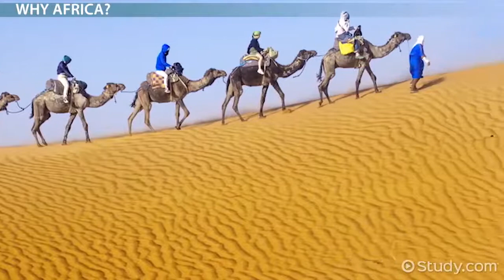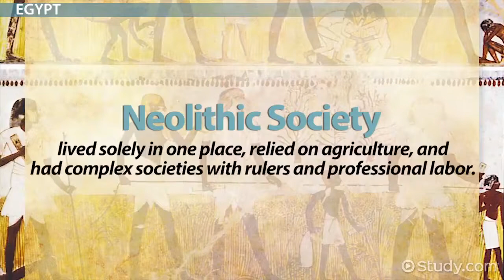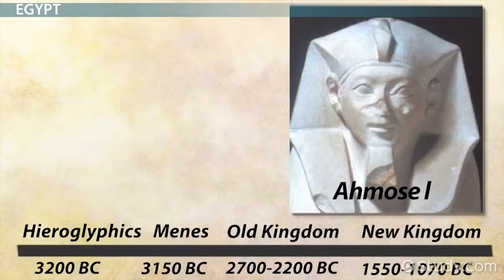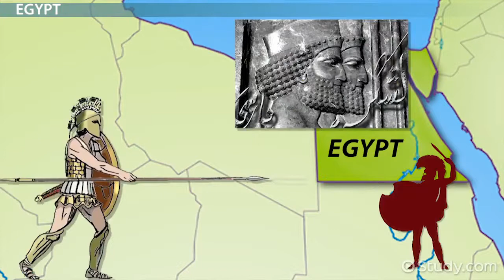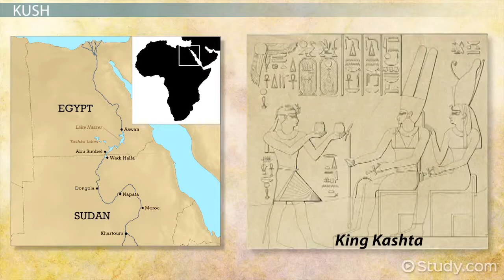First African Civilizations--Christopher Muscato Speaks